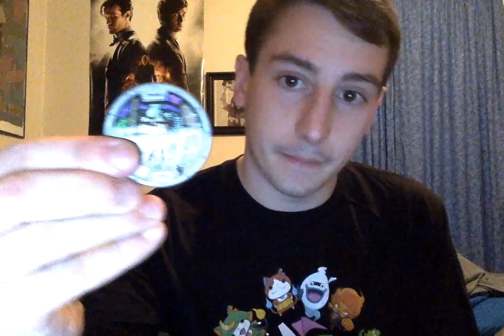Yo-Kai Medal Series 2 and Series 3 Pack Opening!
I unbox or rather un-bag eight series 2 and series 3 Yo-Kai Watch medals. Quick little one take blind bag unboxing of some medals I ordered of of Amazon to fill my Medallium. I do realize that I got some of the Yo-Kai names wrong, that my have been out of excitement.